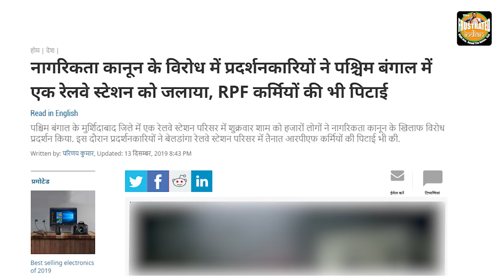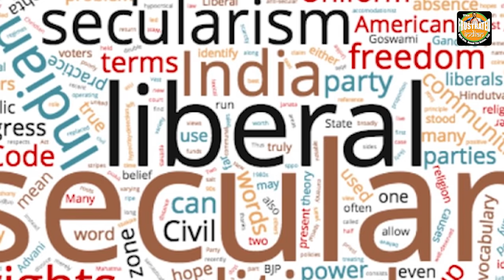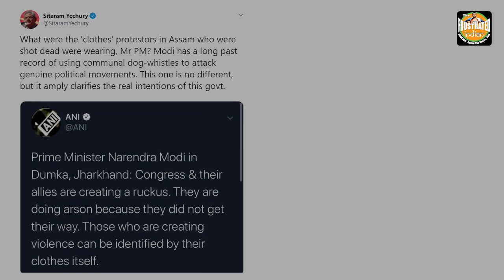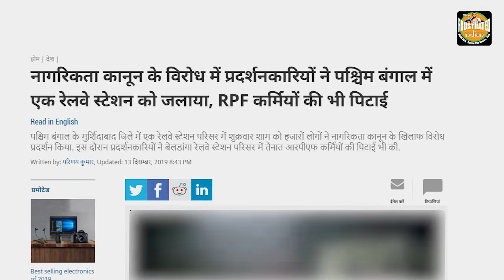PM Modi lays trap for left-liberals and they jump right into it